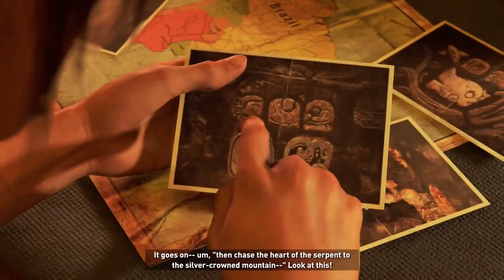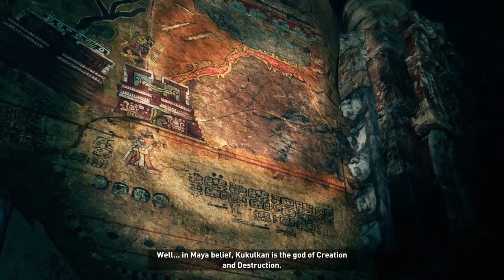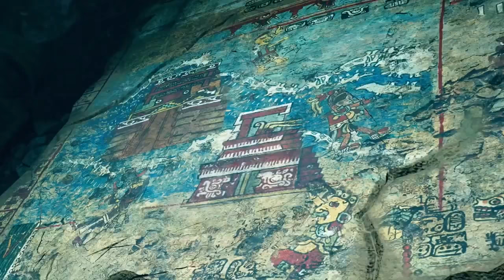*SHADOW OF THE TOMB RAIDER- INTENSE GAMEPLAY WALK THROUGH -PART 1*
The story takes place two months after the events of Rise of the Tomb Raider. The protagonist Lara Croft is an archaeologist on an expedition to Latin America looking for a Mayan relic which has a connection to her late father. Trinity, a paramilitary organization dedicated to investigating the supernatural, seek the relic to reshape the world. During the expedition Lara sets off a Mayan apocalypse and she attempts to save the world.

Awesome gameplay provided by theRadBrad & MKIceAndFire!!!